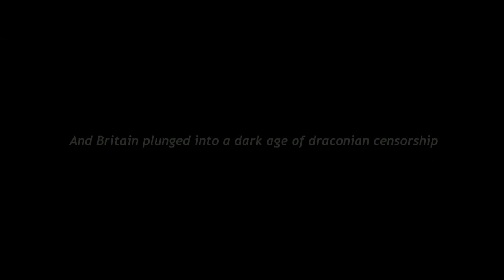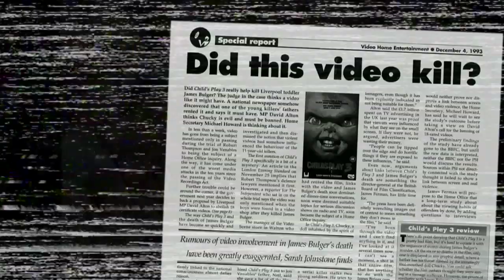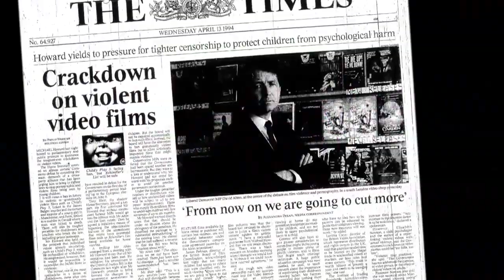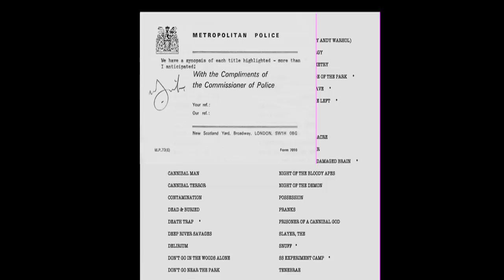Video Nasties: The Definitive Guide Part 2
Nucleus Films Ltd
Release Date: 14 July 2014 (UK)